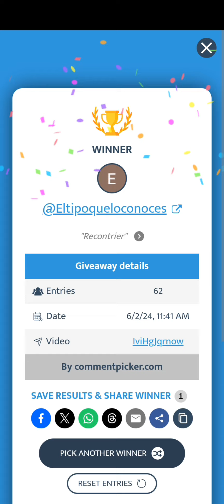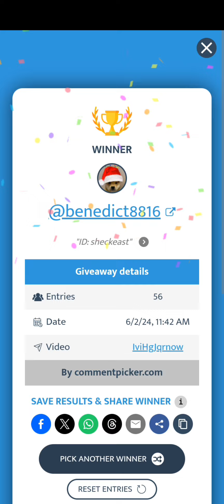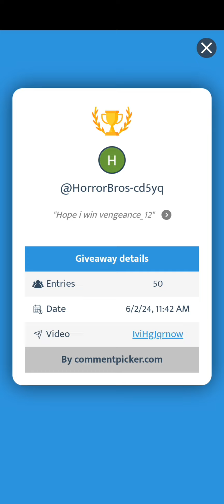Clash Royale | Exclusive Banners Giveaway Winners Announcement 🤩🎉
Clash Royale - 2.6 Hog Cycle Gameplay